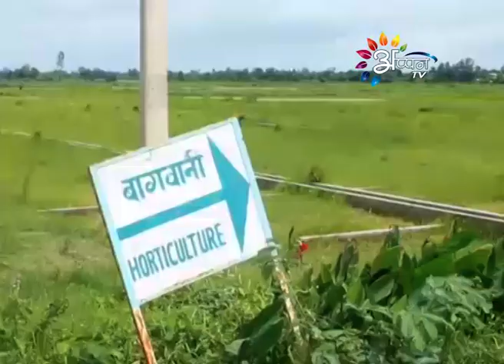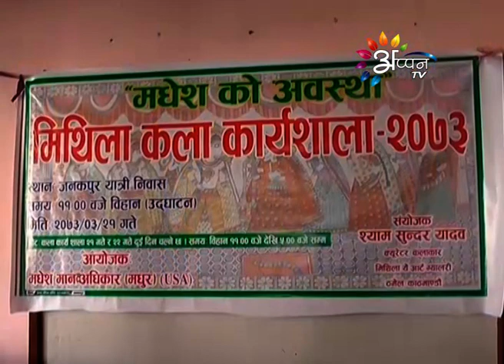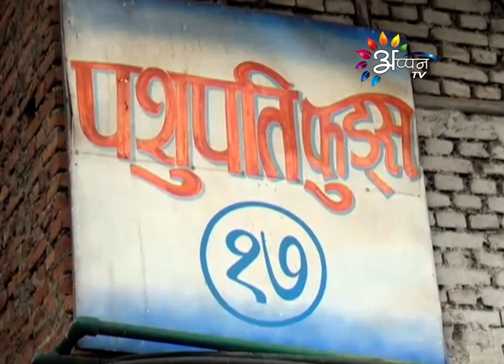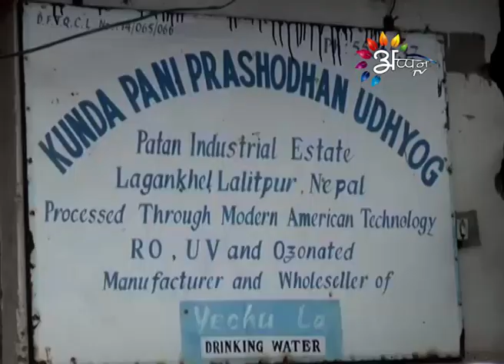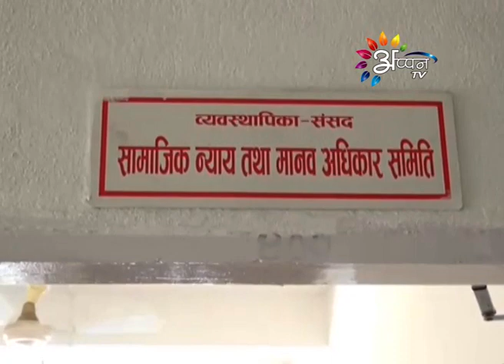Appan Tv News By Bramha Nand Thakur - 07 - July - 2016 @ 7 AM